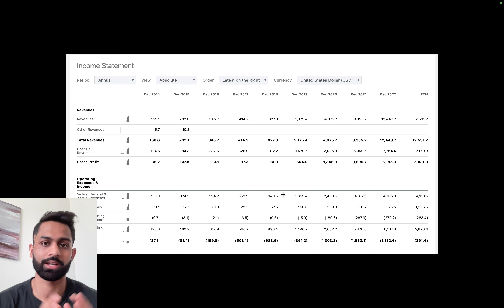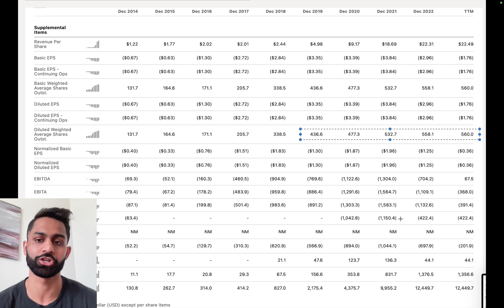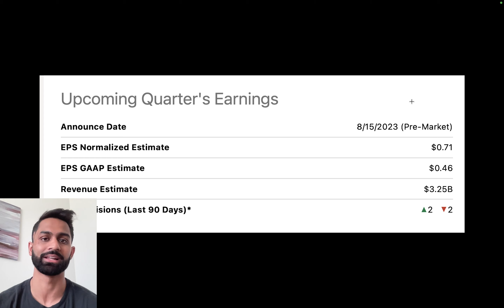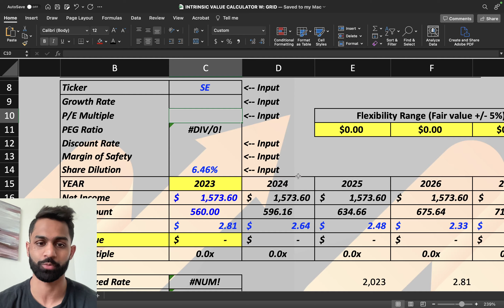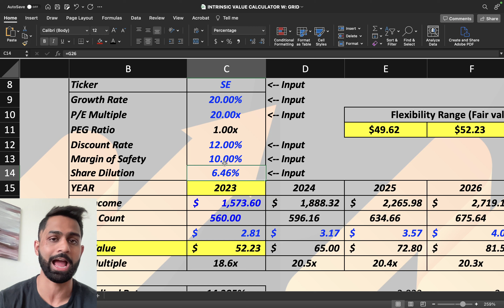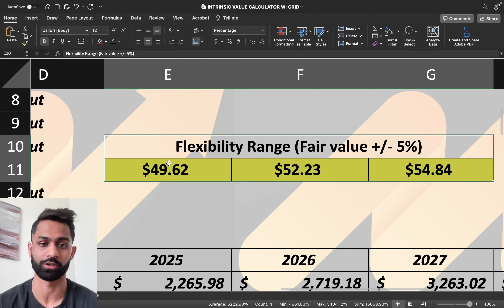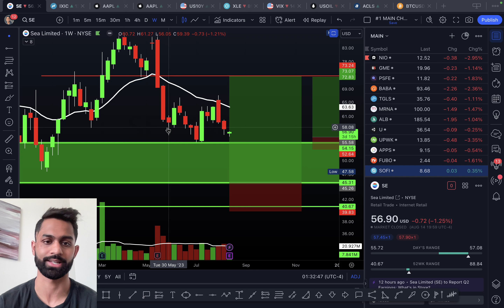🚨 1 SWING Trade IDEA for TOMORROW